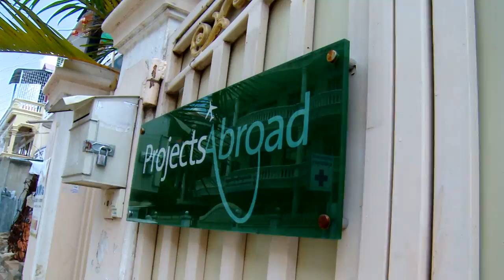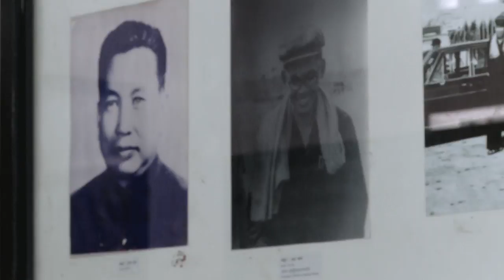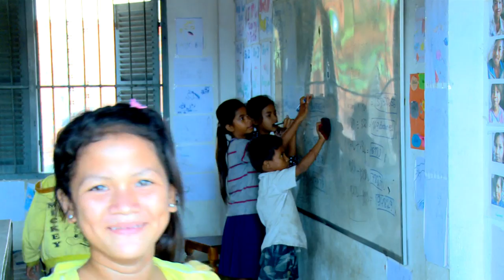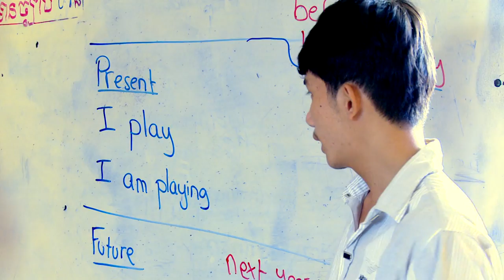"Work or Travel" (Cambodia)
"Work or Travel" - a documentary film written, directed and shot by Veronika Silchenko.  The film examines the increasingly popular phenomenon of international volunteering, focusing on the lives of international volunteers in Cambodia.  The film sets out to shed some light on the reasons why people travel thousands of miles to volunteer their time in another country, on the way revealling the extent to which volunteering is simultaneously altruistic and self-interested.